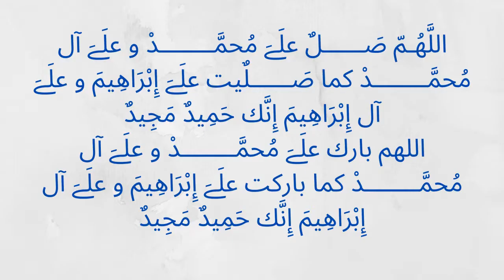Dubai Mall Ice Rink Dubai Mall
Welcome to Nabeel Vlogs

The Dubai Mall Ice Rink is open now and it's the biggest and best ice rink in Dubai! If you're looking for a fun way to spend a winter day in Dubai, this is the rink for you!

This Dubai Mall Ice Rink is open now and it's the perfect way to spend a winter day in Dubai. With a wide range of ice skating options for all levels of experience, this rink is sure to please! Come and enjoy a day of fun in the sun at the Dubai Mall Ice Rink today!

dubai mall
the dubai mall
dubai mall 4k
dubai shopping
dubai mall aquarium
mall shopping
dubai shopping mall
dubai 2022
visit dubai
dubai tourism
dubai malls
dubai city
dubai vlog
shopping in dubai
dubai mall new
dubai walking tour
malls in dubai
dubai walk
dubai mall luxury
dubai aquarium
dubai 4k
dubai mall waterfall
dubai shopping malls
dubai food
dubai tour
dubai mall
dubai ice rink
dubai mall ice rink
the dubai mall
ice rink dubai mall
ice rink dubai
ice skating dubai mall
dubai mall ice skating
dubai vlog
ice rink in dubai
dubai mall skating
dubai mall tour
dubai tourism
dubai ice skating
life in dubai
ice rink in dubai mall
dubai ice rink snowfall
dubai vlogs
ice rink prices dubai mall
dubai mall
ice rink